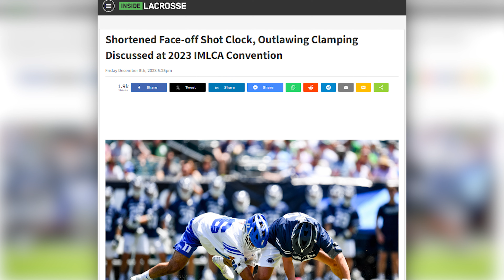Lacrosse Faceoff CLAMP Banned? | Justin Reacts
Everything you need to know regarding this topic!

OVRPWR